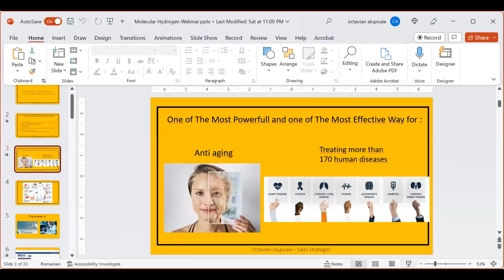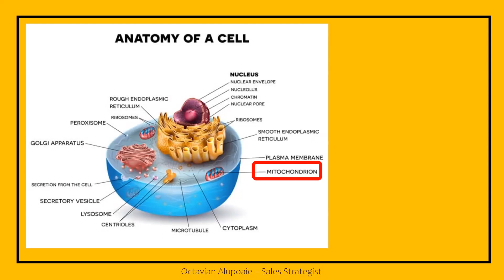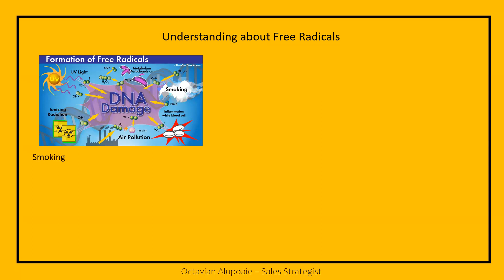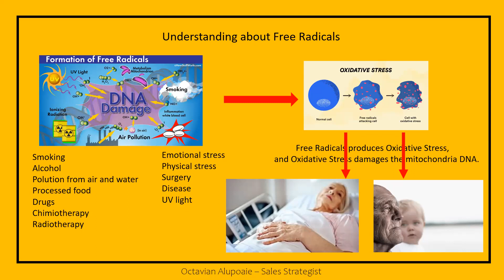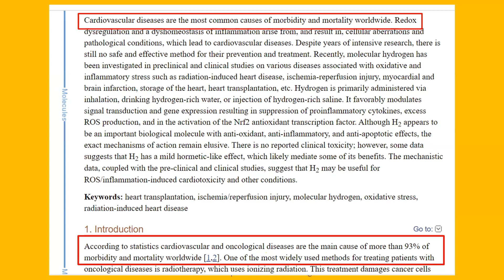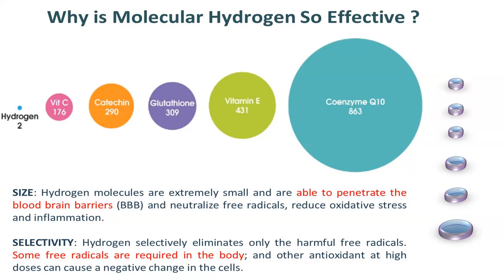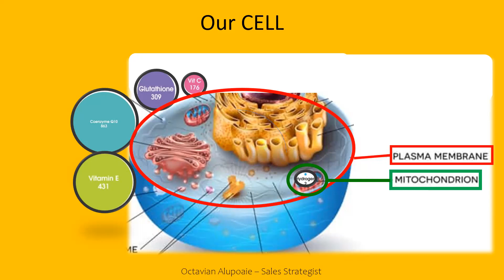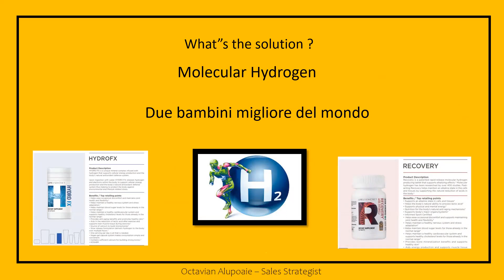Beneficios del Hidrogeno Molecular